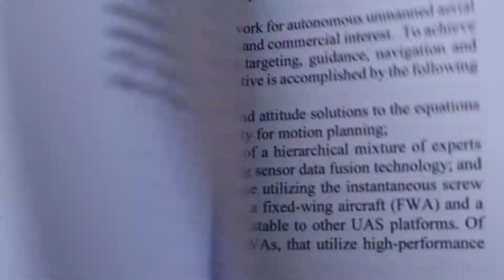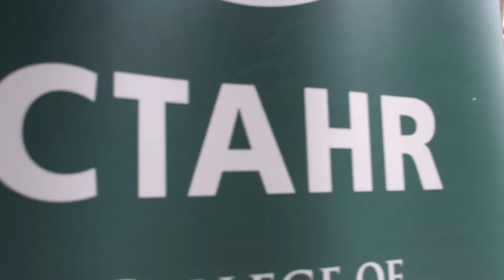2017 CTAHR and CoE Student Research Symposium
For a seventh straight year, CTAHR teamed with the College of Engineering (CoE) to host the 29th Annual Student Research Symposium on April 7-8, 2017. The topics spanned all stages of the process of research and development, and all forms of student learning, including discovery; advanced diagnostics and laboratory testing; design, validation and field testing; and adoption of new methods and technologies.

Click here to check out the program, abstracts, and list of awardees